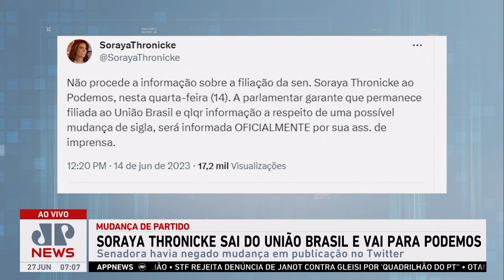Soraya Thronicke deixa União Brasil e acerta filiação ao Podemos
A senadora Soraya Thronicke não seguirá filiada ao União Brasil e deverá seguir para o Podemos. A equipe de reportagem da Jovem Pan confirmou com a assessoria de imprensa da parlamentar a informação. Assista ao Jornal da Manhã completo